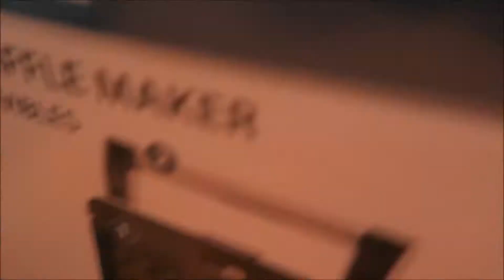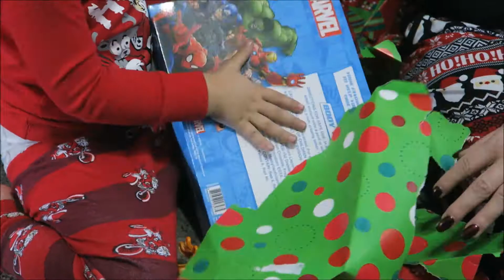CHRISTMAS 2017!!!!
Live Life Like You Mean It! Treat Everyday Like Its Your Last!

brandonsim